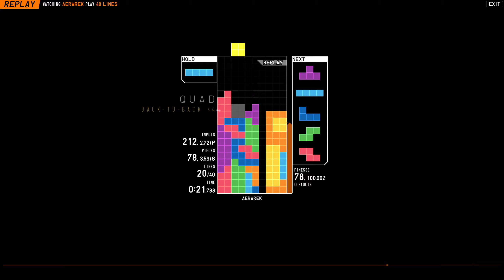Tetrio 40L - 28.180 Seconds